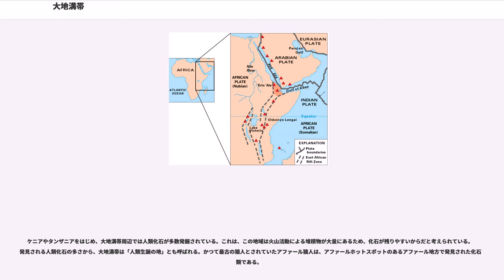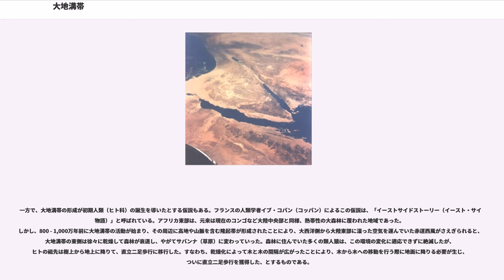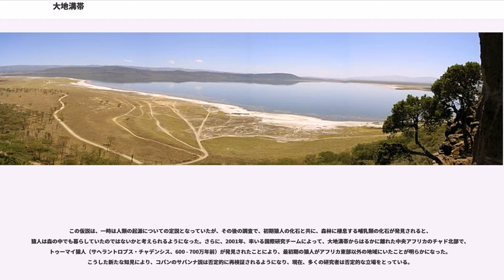大地溝帯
大地溝帯（だいちこうたい、グレート・リフト・バレー、Great Rift Valley）は、主にアフリカ大陸を南北に縦断する巨大な谷で、プレート境界の一つである。大地溝帯の谷は、幅35 - 100 km、総延長は7,000 kmにのぼる。正断層で地面が割れ、落差100 mを超える急な崖が随所にある

狭義の大地溝帯は、エチオピアを南北に走る高原地帯から、ズワイ湖、シャーラ湖、チャモ湖、トゥルカナ湖から、タンザニアへと至る。これは東リフト・バレーとも、発見者の英人探検家ジョン・ウォルター・グレゴリーにちなんで、グレゴリー・リフト・バレーとも呼ばれる。

東リフト・バレーは、エチオピアから北に続き、ジブチで紅海とアデン湾に分かれる、アファール三重点を形成し、紅海からシナイ半島、アカバ湾、ヨルダン渓谷を通り、陸上の最低点である死海へと連なっている。

東リフト・バレーには、アフリカ最高峰のキリマンジャロ、アフリカ第2の標高を持つケニア山などの高い山地が周囲に広がる。

また、ウガンダ、ルワンダ、ブルンジから、タンガニーカ湖へ至る西リフト・バレーがある。西リフト・バレーからマラウイ湖、モザンビークへと抜ける地溝帯を区別してニアサ・リフト・バレーと呼ぶこともある。

東リフト・バレーと西リフト・バレーに挟まれるように、ヴィクトリア湖があるが、このヴィクトリア湖の形成は大地溝帯の隆起が原因と考えられている。

約1,000万 - 500万年前から、大地溝帯の形成が始まったと考えられている。大地溝帯の形成は、地球内部のマントルの対流と関係がある。大地溝帯周囲は地熱温度が高いことが観測されている。これは、マントルの上昇流がこの辺りに存在していることを示している。マントルの上昇流は、マントル・プルーム（ホット・プルーム）とも呼ばれ、大陸分裂の主要因と考えられている。現に大地溝帯の北端近くには、ホット・プルームが地上に現れた形態であるアファールホットスポットがあることが知られている。

このマントル上昇流が全体として、大地溝帯周囲の地殻を押し上げ、さらに地殻に当ったマントル上昇流が東西に流れることで、アフリカ大陸東部を東西に分離する力につながっていると考えられている。このため、大地溝帯では、中央部に巨大な谷、周囲に高い山や火山を見ることができる。
今のままで行けば、数十万 - 数百万年後には大地溝帯でアフリカ大陸が分裂すると予想されている。

アフリカ大陸東部には、インド洋からの湿った空気が流れ込んでくる。しかし大地溝帯周囲の高原地帯がこれを遮るため、高原地帯を抜ける風は湿度を失って乾燥した空気を大陸内部に供給する。これによりアフリカ大陸北部の砂漠地帯や東アフリカから中央アフリカにかけてのサバナ地帯形成の要因の一つになっていると考えられている。

ケニアやタンザニアをはじめ、大地溝帯周辺では人類化石が多数発掘されている。これは、この地域は火山活動による堆積物が大量にあるため、化石が残りやすいからだと考えられている。発見される人類化石の多さから、大地溝帯は「人類生誕の地」とも呼ばれる。かつて最古の猿人とされていたアファール猿人は、アファールホットスポットのあるアファール地方で発見された化石人類である。

一方で、大地溝帯の形成が初期人類（ヒト科）の誕生を導いたとする仮説もある。フランスの人類学者イブ・コパン（コッパン）によるこの仮説は、「イーストサイドストーリー（イースト・サイド物語）」と呼ばれている。アフリカ東部は、元来は現在のコンゴなど大陸中央部と同様、熱帯性の大森林に覆われた地域であった。しかし、800 - 1,000万年前に大地溝帯の活動が始まり、その周辺に高地や山脈を含む隆起帯が形成されたことにより、大西洋側から大陸東部に湿った空気を運んでいた赤道西風がさえぎられると、大地溝帯の東側は徐々に乾燥して森林が衰退し、やがてサバンナ（草原）に変わっていった。森林に住んでいた多くの類人猿は、この環境の変化に適応できずに絶滅したが、ヒトの祖先は樹上から地上に降りて、直立二足歩行に移行した。すなわち、乾燥化によって木と木の間隔が広がったことにより、木から木への移動を行う際に地面に降りる必要が生じ、ついに直立二足歩行を獲得した、とするものである。

この仮説は、一時は人類の起源についての定説となっていたが、その後の調査で...